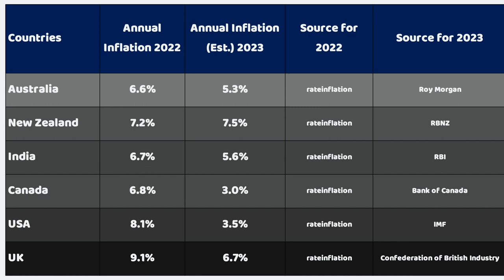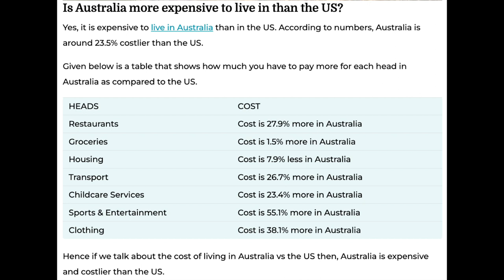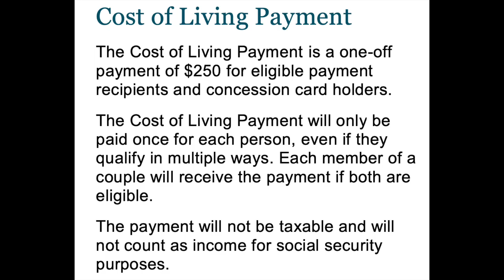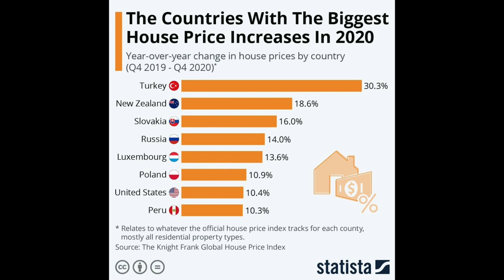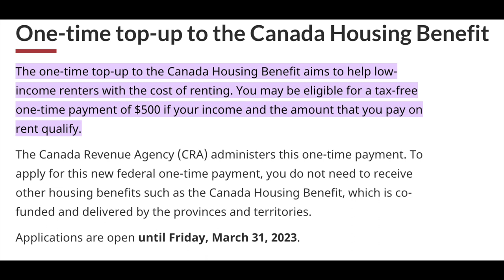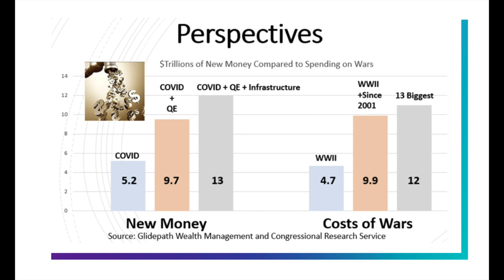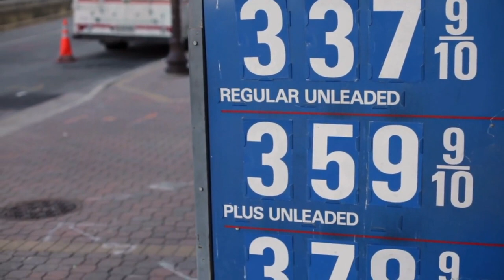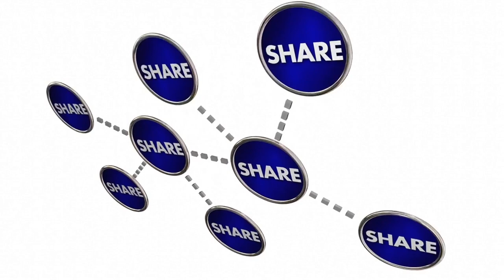Inflation: How Inflation is Changing Your Cost of Living in 2023 (Globally)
Inflation: How Inflation is Changing Your Cost of Living in 2023 globally video explores the top factors driving inflation and increasing the cost of living in Australia, cost of living in New Zealand, cost of living in Canada, cost of living in USA, cost of living in UK and cost of living in India. We'll examine the latest inflation rates in 2022 and inflation 2023, CPI inflation, and inflation in countries including the UK inflation, USA Inflation, Australia Inflation, India Inflation, Canada Inflation, and New Zealand Inflation. We'll discuss the inflation and how factors such as housing, food, utility and energy prices, along with government policies, impact inflation rates and the overall cost of living.

We'll also examine the measures that governments and central banks are taking to curve the cost of living crisis and control inflation and support households. To get a better sense of how the cost of living in your country compares to others, we'll discuss cost of living index, how to use cost of living calculator, and the cost-of-living payment options available in your country.

Find out how much the cost of living has gone up in Australia, what the average living cost is, and whether it's more expensive than the UK. Discover the average cost of living in the USA and whether it's cheaper to live in the US or Australia. We'll also explore the Canadian government's recent $500 payment and who qualifies for the Canada Housing Benefit.

Wondering why the cost of living is so high in New Zealand or why food prices are so high there? We've got answers! And for those interested in India, we'll explore the cost of living crisis and why India's cost of living is relatively low.

Learn how to use cost of living calculators and indexes, and gain a deeper understanding of inflation and its impact on the economy, including the inflation reduction act.

Whether you're interested in finance, the economy, interest rates, or the Fed, this video is packed with insights and information to help you better understand the cost of living and inflation.

Inflation, interest rates, and the economy - what do these terms mean for your personal finance? The cost of living crisis is hitting households hard, with rising food, gas, and electricity prices affecting everyone's budget. In this video, we'll take a closer look at the consumer price index (CPI), inflation rates, and how they impact markets worldwide, from the US to the UK, India, Canada, and Australia.

We'll discuss how the Federal Reserve and other central banks try to control inflation through interest rates and monetary policy, and why recessions can cause prices to spiral out of control. You'll also learn about the latest trends in energy prices, including gas prices in the UK and Australia, as well as electricity prices around the world. So, if you're looking for a comprehensive guide to navigating the current cost of living crisis, be sure to watch this video today and stay tuned for a comprehensive overview of the economic landscape and the future of inflation in these countries.

Chapters:
00:00:00   Rising inflation leading to cost of living concerns across the world.
00:00:56   Difference between cost of living and Inflation
00:02:09   Rising Inflation in Australia and Cost of living in Australia
00:03:59   Cost of living relief payment
00:05:35   Inflation in New Zealand and Cost of living in New Zealand
00:04:34   Inflation in India and Cost of living in India
00:06:50   Inflation in Canada and Cost of living in Canada
00:08:00   Inflation in USA and Cost of living in USA
00:09:04   US money printing
00:10:07   Inflation in UK and Cost of living in UK
00:11:31   How to generate passive income and survive cost of living crisis using AI tools and Technology

About this channel:
Our channel is about explaining complex topics in simplest most possible manner. We cover lots of insightful stuff, covering Global Affairs, Economics, Trade, Business and International Developments to decode how they impact our lives.